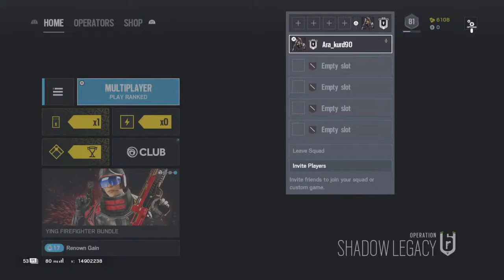Rainbow Six Sige Ranked lagar(Xatar)